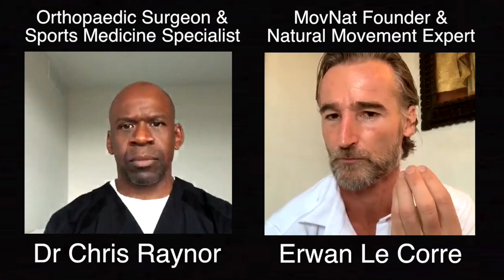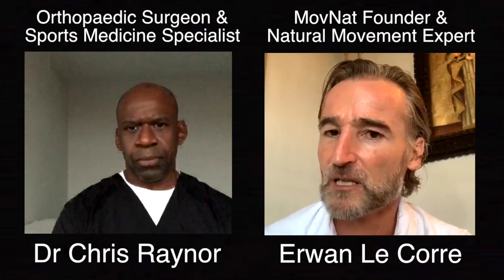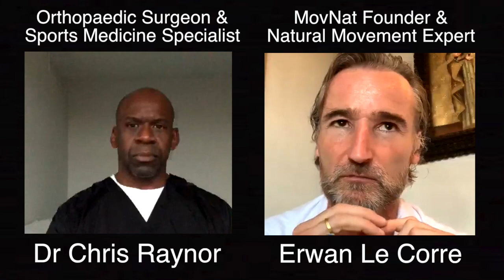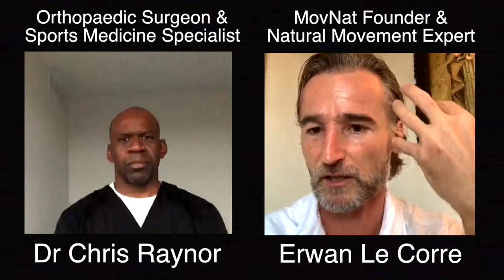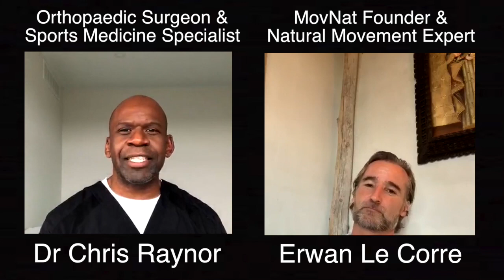ERWAN LE CORRE: MovNat and Natural Movement Training | Dr. Chris Podcast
MovNat and natural movement training with Erwan Le Corre are the topics today on the Dr. Chris Podcast. Tune in to learn more about Erwan, his background, his training, workout, fitness and life philosophies. Enjoy!

We've got a great line-up of guests coming up on this podcast! Participate in the conversation as well by leaving a comment in the comment section. Dr. Chris is on a mission to teach people how to use movement as medicine. It's time to get proactive with your health, and this podcast will help you to do that.

If you are involved in health and fitness in any way, and you are interested in being a guest, you can contact Dr. Chris on any of his social media platforms.